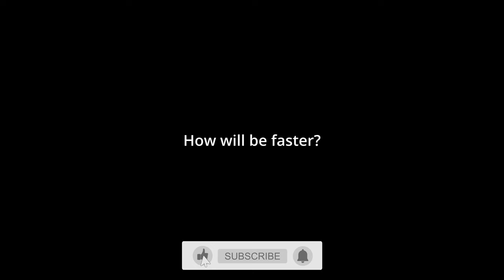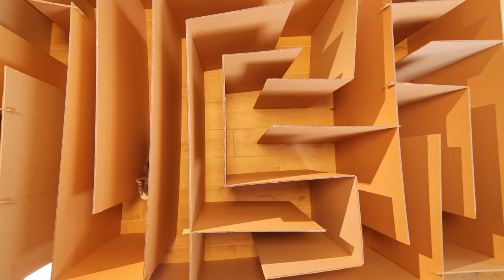GIANT Maze Labyrinth for Cats. Can they EXIT?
Murmur pets is a Youtube channel about pets animals about their special daily lives. The purpose of our channel is to show people that animals give us a lot of positive emotions and make our lives better.

We look forward to your comments or likes!
 cat developing game how to make kitten twins